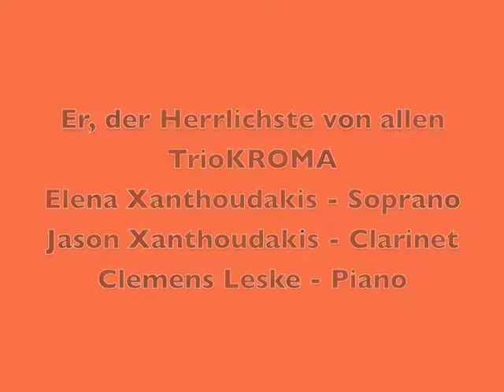TrioKROMA - Er, Her Herrlichste von Allen - Lachner - excerpt TrioKROMA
TrioKROMA
Elena Xanthoudakis - Voice
Jason Xanthoudakis - Clarinet
Clemens Leske - Piano

NEW PREMIER RECORDING - this work has not been performed since TrioKROMA discovered it recently, since the 1800's.

Check out more about TRioKORMA our music and the work we perform